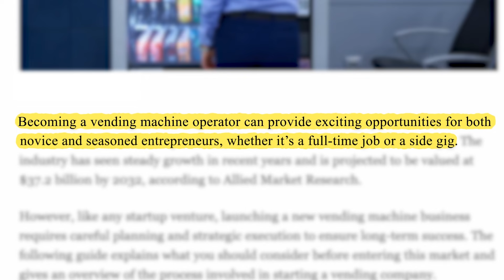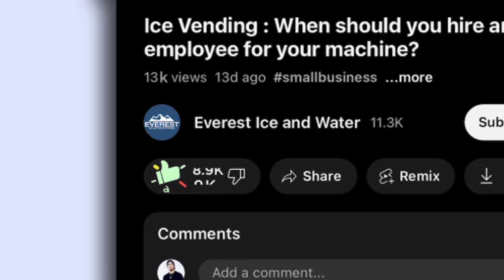The #1 REASON to Join the Ice Vending Industry!?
Are you considering starting your own business and looking for a profitable and growing industry?

Look no further than the ice vending business!

In this video, we'll explore the top reasons why you should consider joining the ice vending industry. From the low start-up costs to the potential for high profits, we'll break down the advantages of this scalable business model and the benefits of owning a business that provides a product that's in high demand year-round.

Interested? Have questions?
Interested? Have questions?